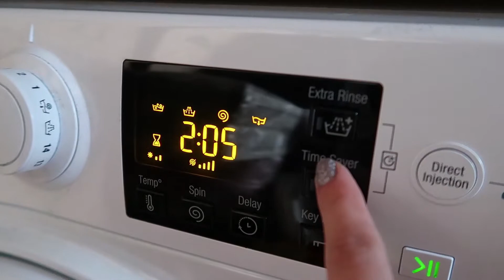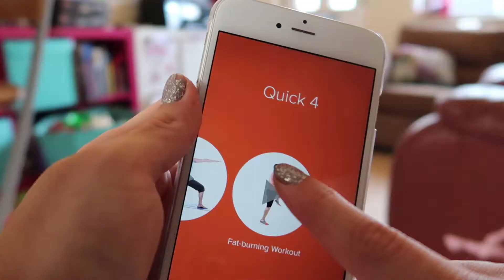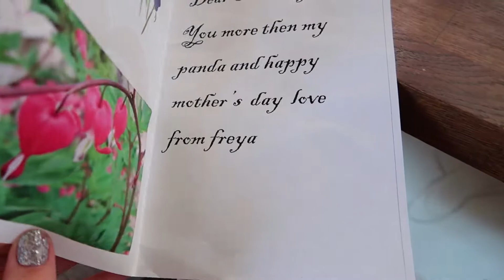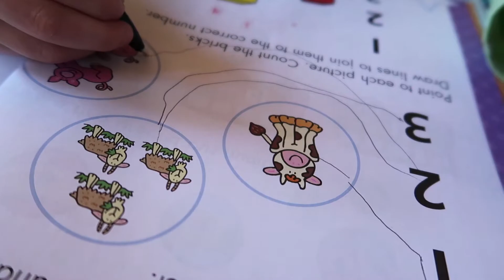Mother's Day Weekend 2017 | Life With Pink Princesses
Happy Mother's Day! Here's a weekend vlog for the first time in a while.